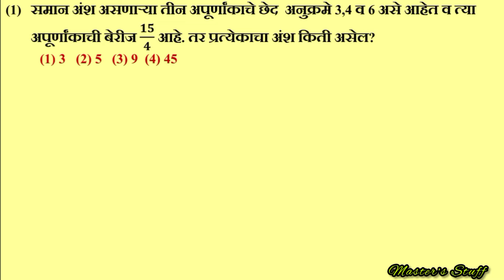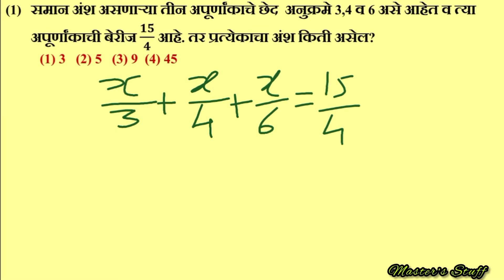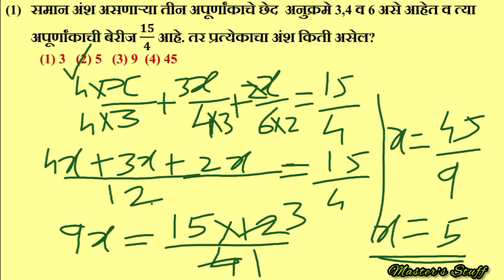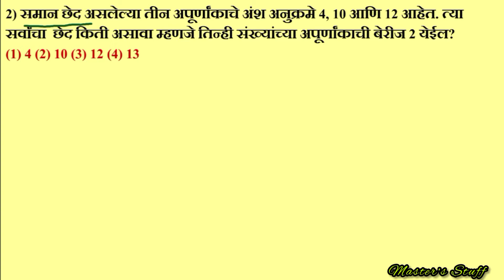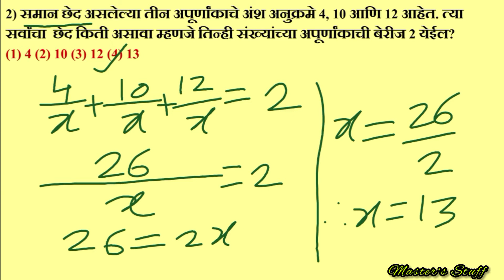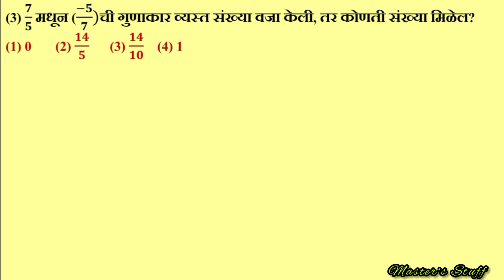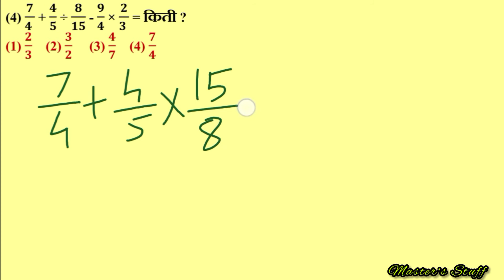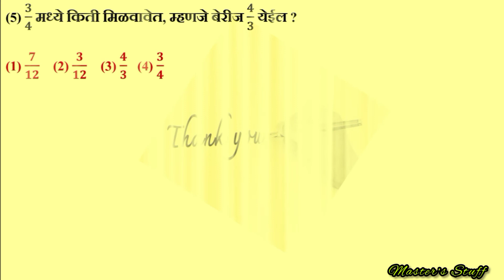स्पर्धा परीक्षा गणित | QnA भाग 28 | महत्वाची उदाहरणे |ट्रिक्स वापरून सोडवा सेकंदात | Master's Stuff